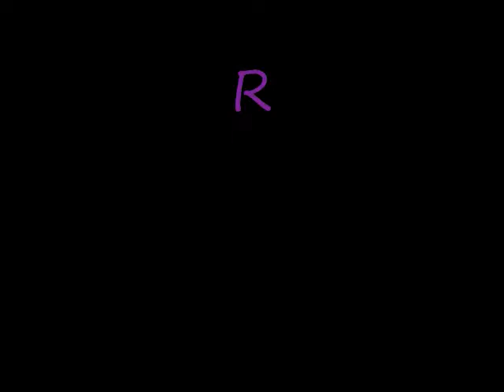Last Day Of School Shuffle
The Rematch between I.H.K Renegade and I.H.K Domo! Was just for fun :D Just something we decided to do on the last day of school.

*Songlist*

Tatanka- GTP (Technoboy Remix)

Blademasterz- OneMasterBlade

StarSplash- Hardstyle My Style